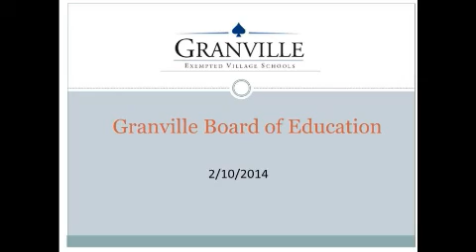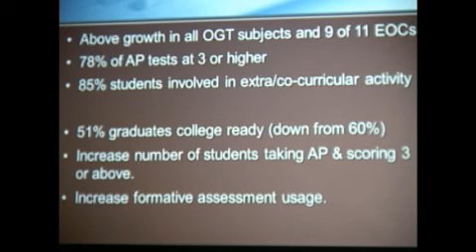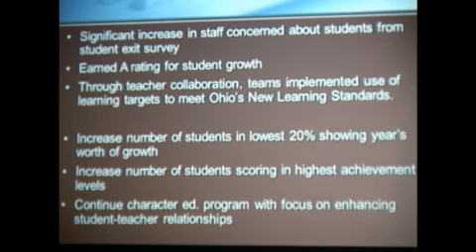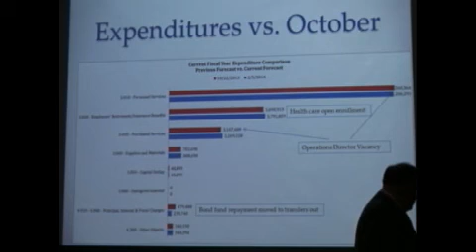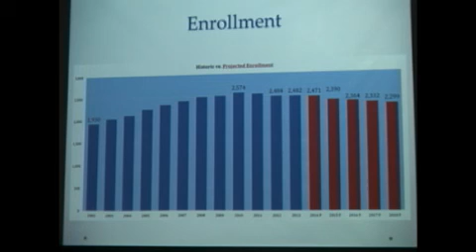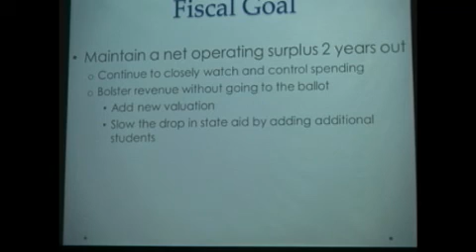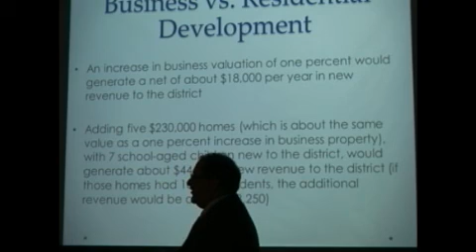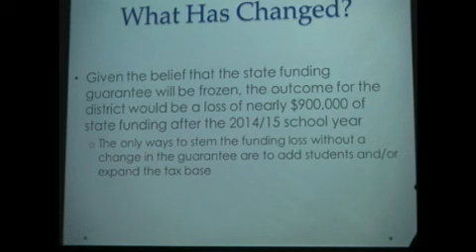GEVSD Board Meeting 2/10/14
February 2014 Board Meeting.